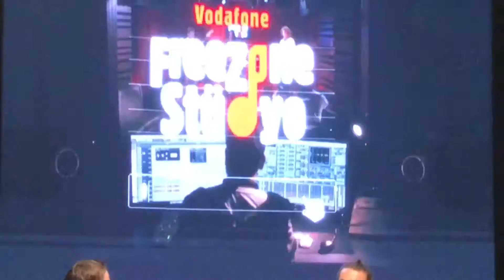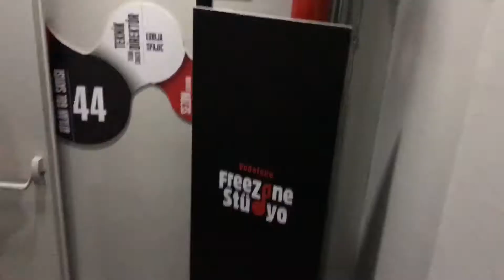Beşiktaş Vodafone Park FreeZone Stüdyosu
Beşiktaş’ın mabedi Vodafone Park’ta Vodafone FreeZone Müzik Stüdyosu açılıyor 🎧